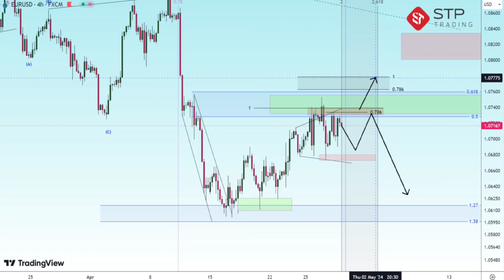STPTRADING |تحليل زوج العملات اليورو مقابل الدولار على الإطار الزمني 4 ساعات (30 أبريل)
يعد وسيط STP TRADING أحد الوسطاء القلائل الذين يربطون جميع الطلبات مباشرة بالبنك ويتضمن خدمات مثل:
لا يوجد هامش سلبي ، وحساب بدون مقايضات وعمولات ، ومكافأة ترحيبية ، وتأمين على جميع الحسابات ، ولا توجد فروق أسعار مخفية ، وتقديم إشارات وأفكار تجارية في لوحة المستخدم.

يمكنك أيضًا متابعتنا على الشبكات الاجتماعية لتلقي الأخبار والتحليلات.